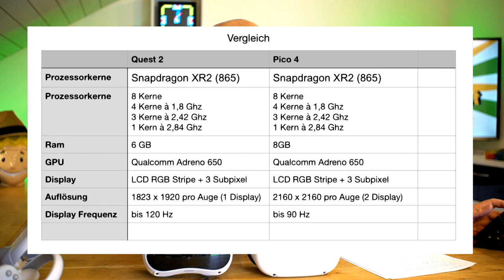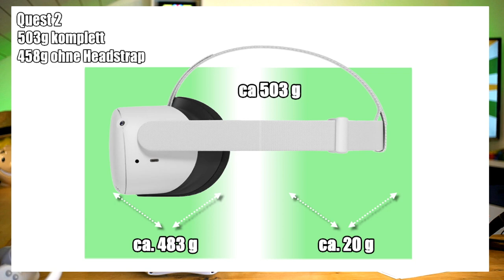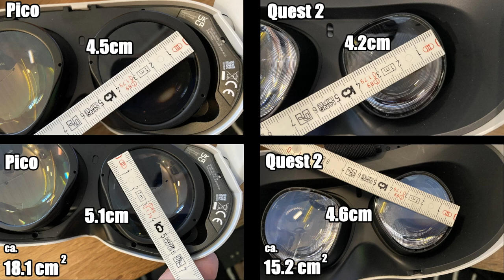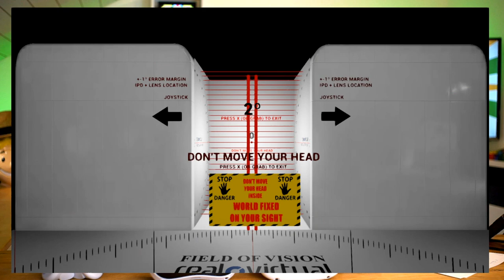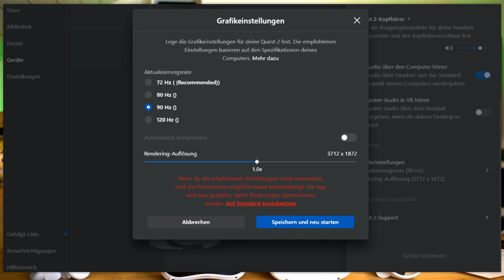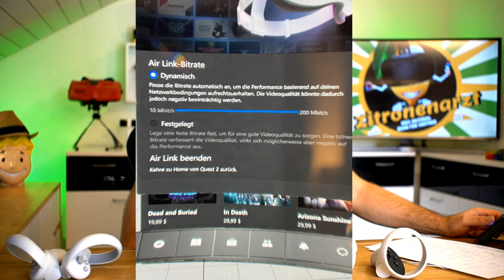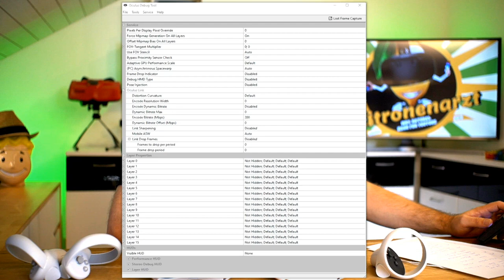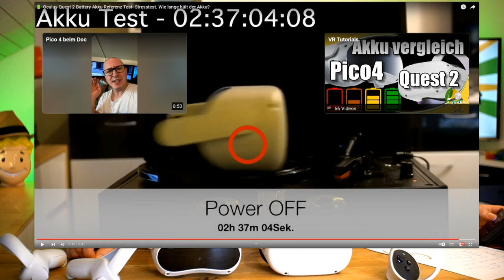Quest 2.. der Pico 4 KILLER. Vergleich der VR Brillen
Achtung "Clickbait"!! Hier bekommst du keinen KILLER Bericht. Lasst euch nicht von Medien zu stark beeinflussen die euch alles als nur als "das beste" oder "das schlechteste" anpreisen.
Hier bekommst du einen fairen Vergleich von zwei tollen VR Brillen!

Das Video dauert eine Stunde und ich bin auf folgendes nicht eingegangen:
Sweetspot: Dieser ist sehr angenehm bei der Pico4 aber auch bei der Quest 2 finde ich diesen nicht schlecht. Mic. Beide Mics machen einen guten Job haben aber sicher keine Studioqualität.

00:00 Clickbait und Begrüssung
01:53

▬▬▬▬ ▬▬▬▬      Unterstützung mit Tassen  ▬▬▬▬ ▬▬▬▬
(Ihr könnt mich mit dem Kauf einer Tasse unterstützen.
Einen Teil des Betrages erhalte ich pro gekaufter Tasse)